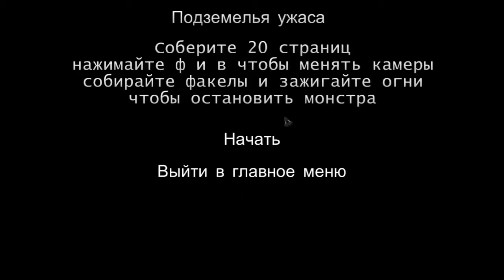Прохождение игры THE TAPE Мини игры #2